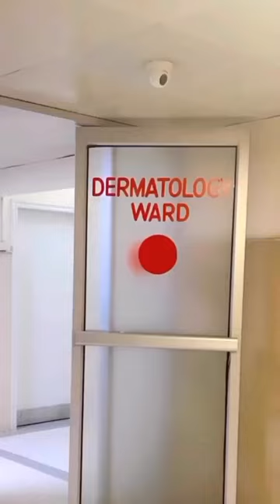Say Good Bye to Stethoscope 🩺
Nobody_told_me_how_hard_it_is_going_to_hit_when_they_strip_me_off_of_my_stethoscope_after_entering_dermatology._For_years_we
dream_to_become_doctors